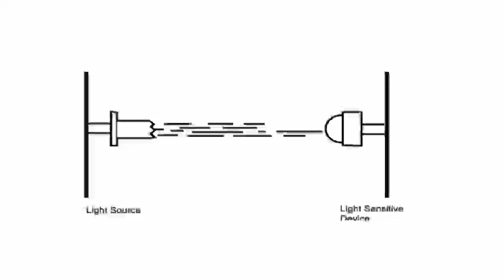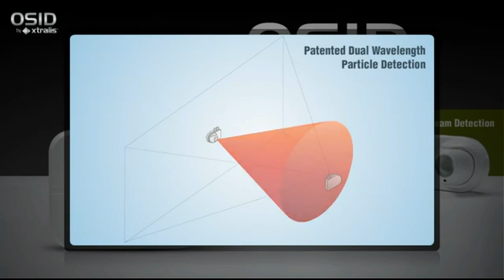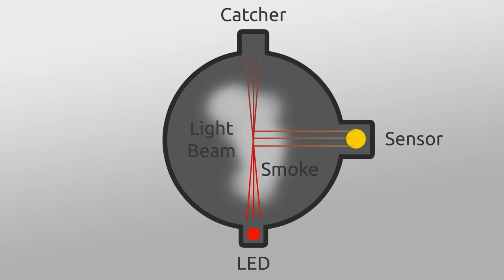como funcionan los detectores de humo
en este video explico como funcionan los detectores de  humo de 3 tipos diferentes. video hecho para la materia sensores y actuadores de la universidad Nacional de Colombia.